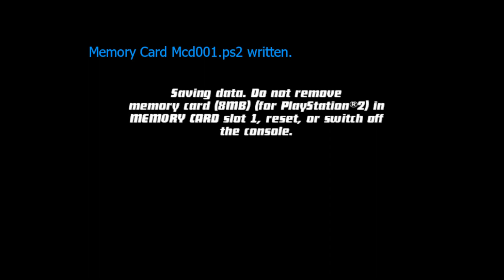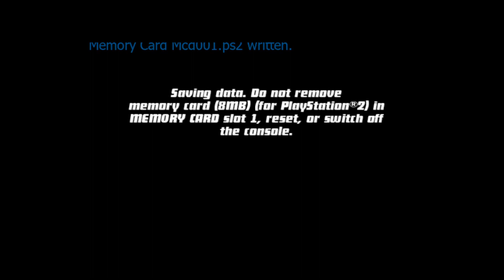Was Ben 10 Protector of Earth a solid enough beat em up?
Note I was tired as dirt while recording this video but it was a fun time regardless. Can't go wrong with most of the Ben 10 games (most of them).